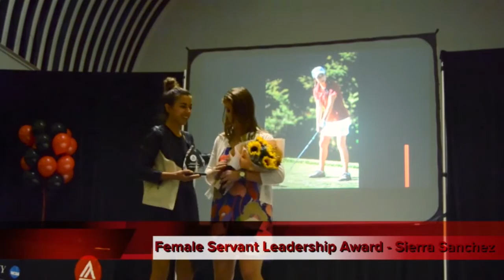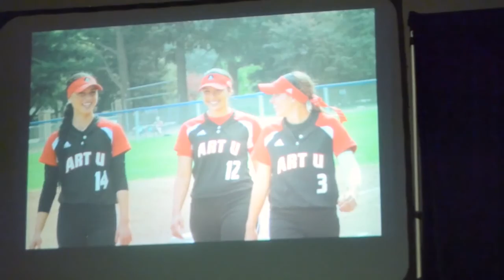Party @ The ARTYs 5-9-15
Von Bellows looks back at The ARTYs - Academy of Art University's annual athletic awards show to honor artist-athletes! This exclusive recap that covers the ARTYs' history, this year's winners, and the special moment shared by Meghan Bushnell and the entire ART U Athletic Department.